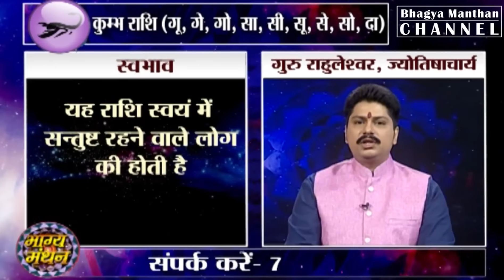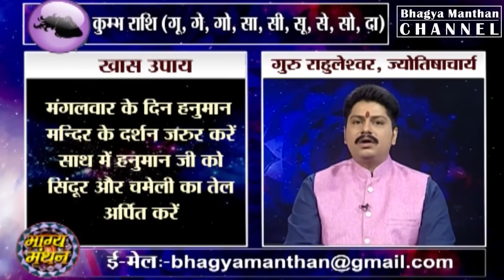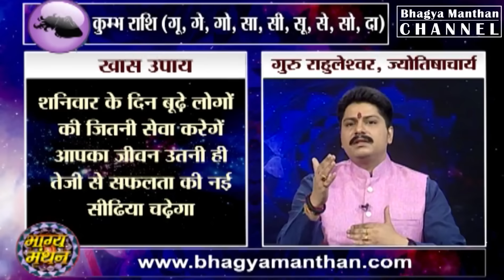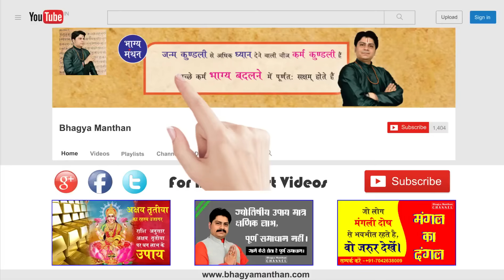Kumbh Rashi 2019, Aquarius Sign 2019, Name First Letter Based Rashi System 2019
Kumbh Rashi 2019, Aquarius Sign 2019, Name First Letter Based Rashi System 2019, Aquarius Basic Behaviour 2019, Remedies for Aquarius Sign 2019, Remedies for Aquarius Rashi 2019, Aquarius Rashi Ka Swabhav 2019, Aquarius Rashi Ki Safalta Prapti Ke Upay 2019, Naam ke Pratham Akshar Par Adharit Safalta Prapti Ke Upay 2019, नाम के प्रथम अक्षर पर आधारित स्वभाव और सफलता प्राप्ति के उपाय 2019, नाम के प्रथम अक्षर से जाने अपनी राशि 2019, Kumbha Rashi Guru Rahuleshwar Ji